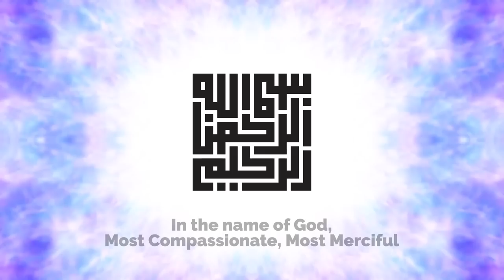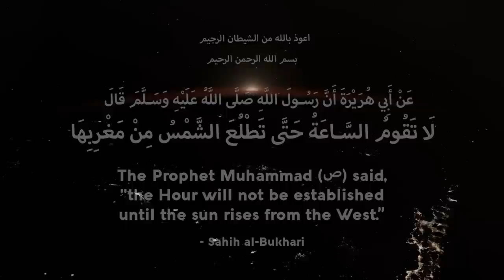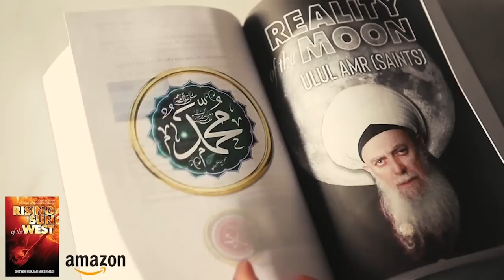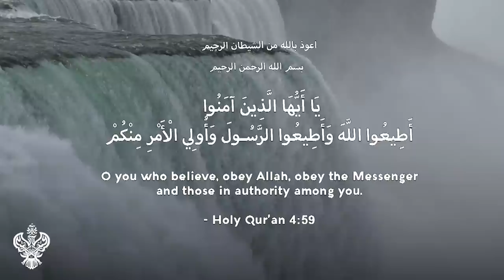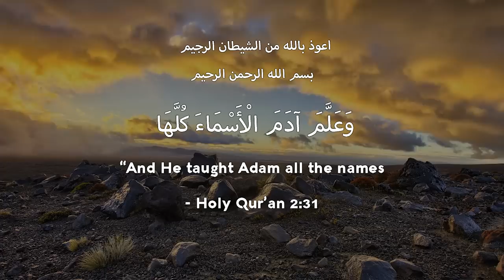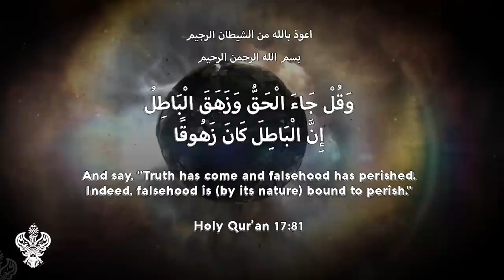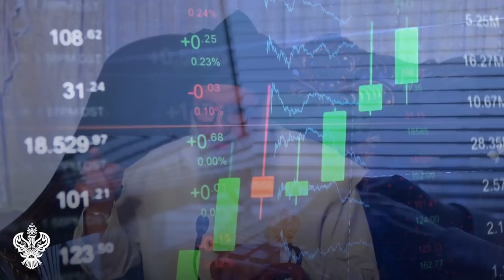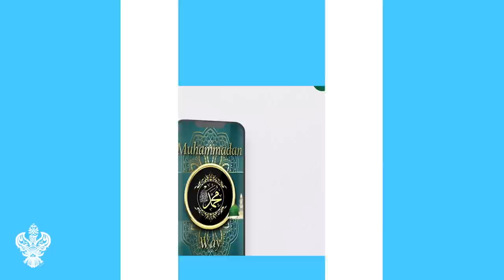HOW TO UNLEASH YOUR TRUE POWER: YOUR SOUL = 70 TR VOLTS OF ELECTRICITY | Sufi Meditation Center E265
Time stamps/chapters:
0:00 True Power is inside of you
0:47 Energy is the common denominator
4:12 Sun will rise from the west
7:42 Energy can ever be destroyed
9:44 We carry 70 Trillion Volts of Energy
12:44 Who knows himself will know his Lord
15:52 Tarīqa teaches the immense science of energy
18:41 Awliya Allah can see through the 7 Heavens and beyond. Keep their company.
20:54 Event horizon, sound, energy, & meditation
22:28 Naqshbandiyya tul Aliyya is the most powerful Solar Company on Earth
24:24 FZHH Muslim Charity